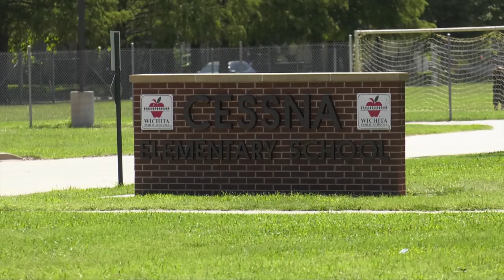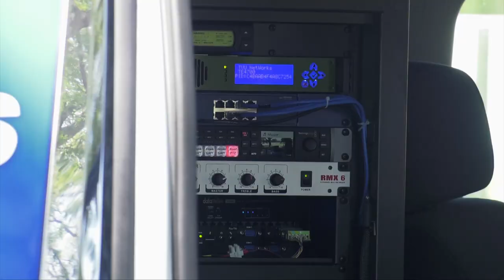Cessna Elementary Learns from a Meteorologist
1st graders at Cessna Elementary are studying weather and meteorology. KSNW-TV Meteorologist Lisa Teachman stopped by the school to give the students a more in-depth look at how a meteorologist does their job.